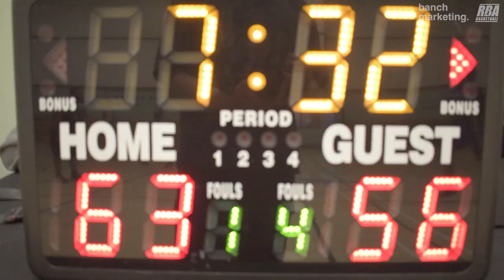2024 New West Winter Comp League - Northside vs Concrete Jungle - Roundball BC Mens Basketball